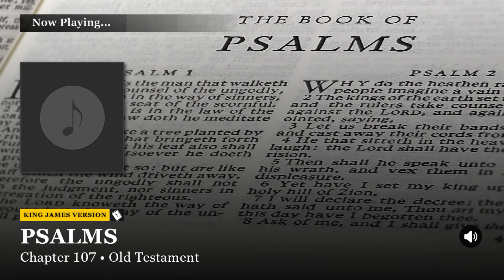Psalm Chapter 107 King James Version (KJV)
Watch/Listen to: Psalm Chapter 107 King James Version (KJV)

Chapters:
▶︎ 00:00 Chapter 107

10 Facts About the Book of Psalms:
★ Psalms means "The Book of Praises"
★ Psalms Is Not the Longest Book of the Bible
★ Psalms The Psalms were written over a wide span of time from Moses
     (1410 B.C.) to (400 B.C.)
★ Psalms has 2,461 Verses
★ There are ten types of Psalms; Individual Lament Psalms, Royal Psalms,
     Pilgrimage Psalms, General Praise Psalms etc.
★ The Psalms Were Written to Be Sung to Music
    1st ▶︎Jeremiah (33,002 words)
    2nd ▶︎ Genesis (32,046 words)
    3rd ▶︎ Psalms (30,147 words)
★ Psalm 23 Is the Most Well Known of All the Psalms “The Lord is my
    shepherd; I shall not want.”
★ Psalms Was Not Only Written By David
★ The Book of Psalms is actually five books;
     Book 1 ▶︎ Psalms 1-41
     Book 2 ▶︎ Psalms 43-72
     Book 3 ▶︎ Psalms 73-89
     Book 4 ▶︎ Psalms 90-106
     Book 5 ▶︎ Psalms 107-150